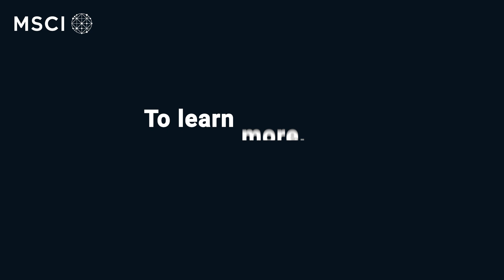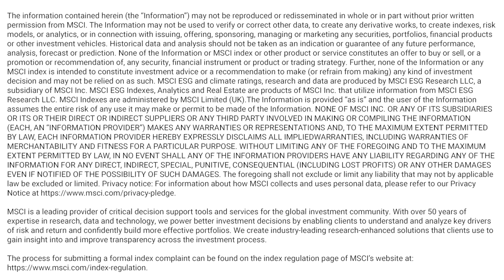How can indexes be personalized?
In this video, we explain how institutional investors can personalize indexes to reflect their unique needs. Learn more about how indexes can be used on the MSCI Index Education hub.